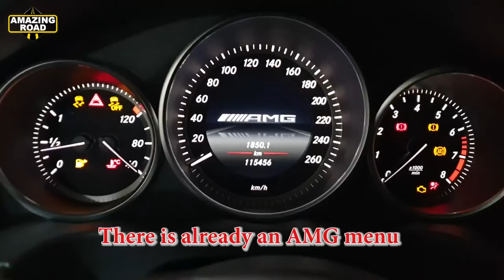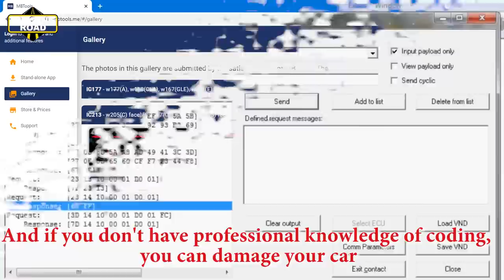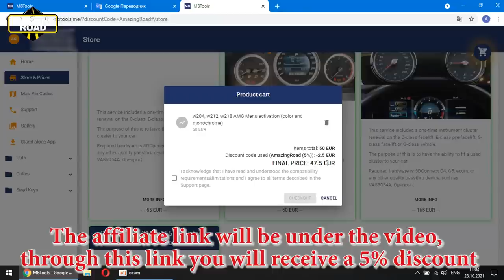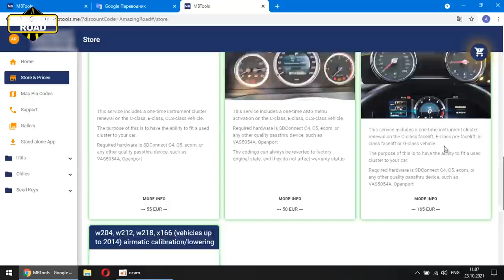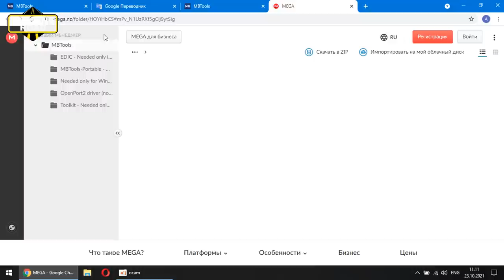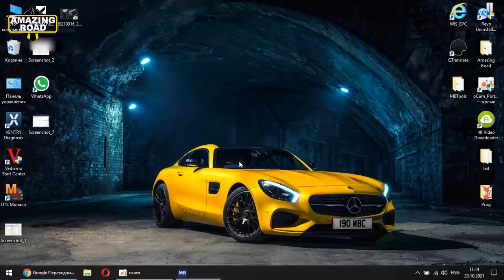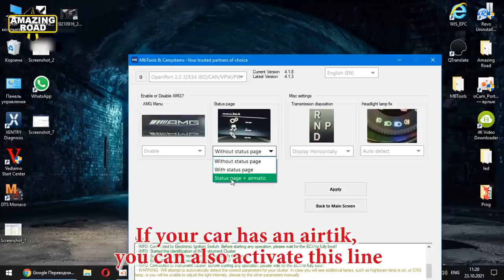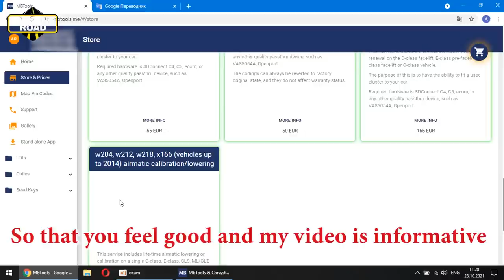Exclusive. Activation of AMG Menu via OPENPORT in 5 sec. on Mercedes W212, W204, X204, W218 / IC204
Activation of AMG Menu IC204 Mercedes